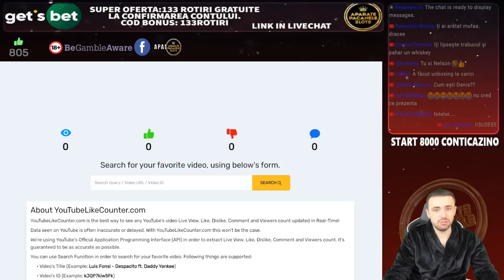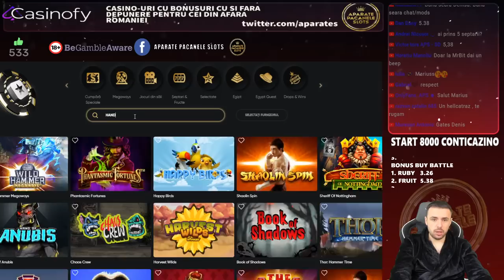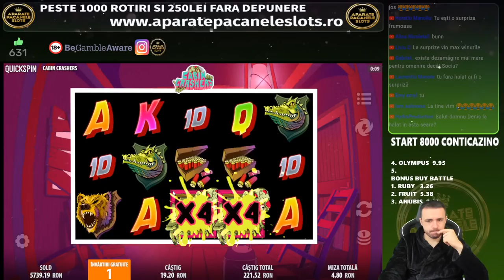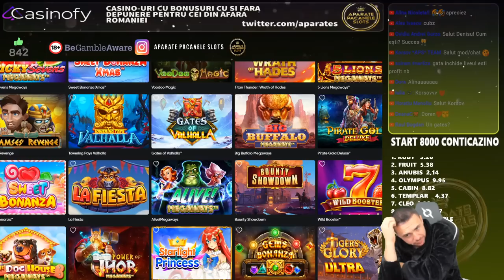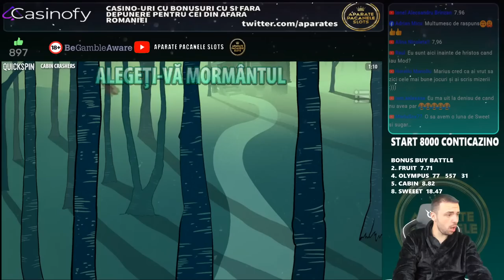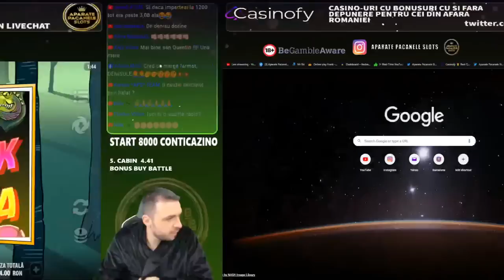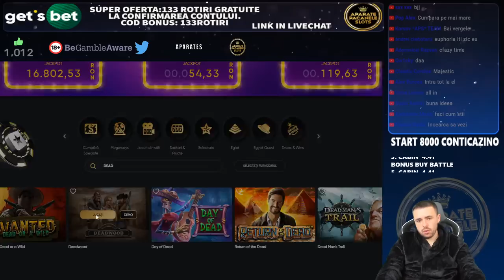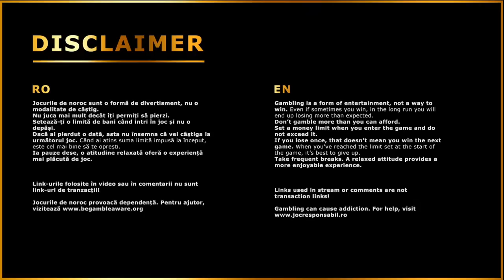CUM SE FAC BANII LA PACANELE?! Pacanistii 147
Bun pe venit pe canalul de Youtube @AparatePacaneleSD @AparatePacaneleSlots

Cele mai bune oferte si rotiri gratuite le gasiti pe pagina de facebook

18+ | T&C apply | Gamble Responsibly.